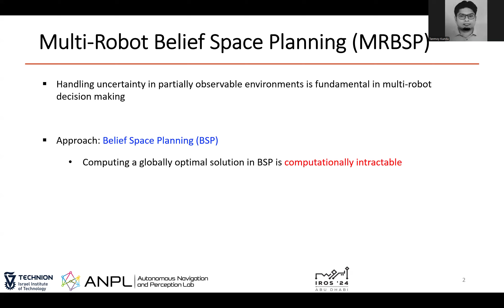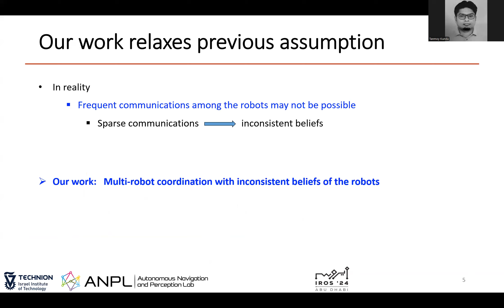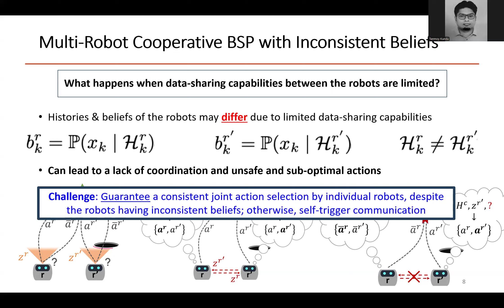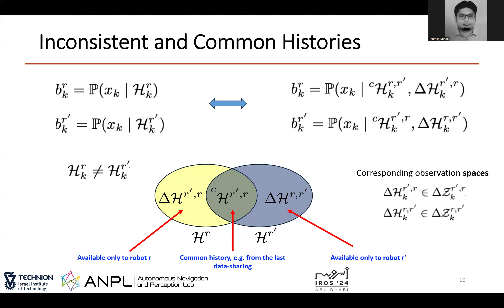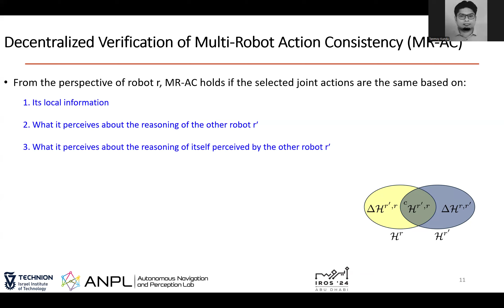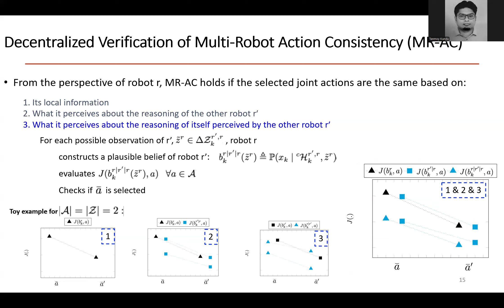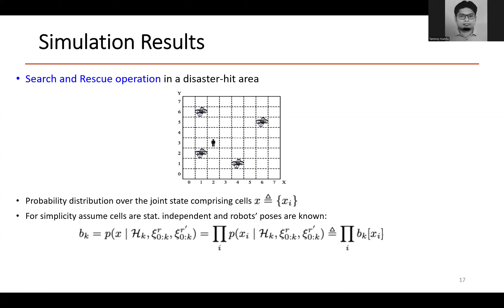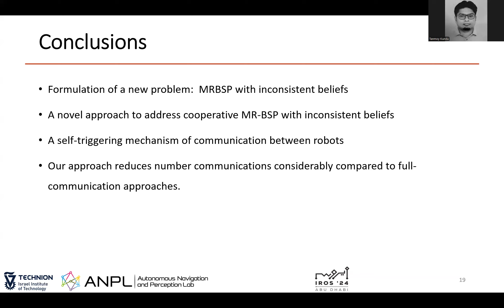“Multi-Robot Communication-Aware Cooperative Belief Space Planning with Inconsistent Beliefs"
“Multi-Robot Communication-Aware Cooperative Belief Space Planning with Inconsistent Beliefs: An Action-Consistent Approach”, T. Kundu, M. Rafaeli, and V. Indelman, IROS 2024.